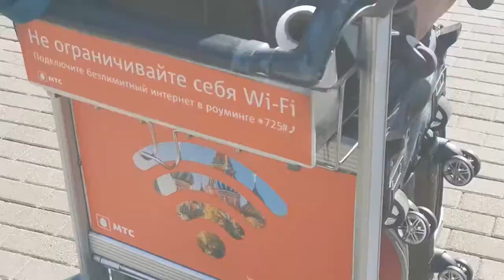В ТУРЦИЮ С ВИКИНГАМИ / Бесплатная ПАРКОВКА возле аэропорта Минск / Где оставить машину перед отдыхом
Где оставить машину перед отпуском? Есть ли бесплатная стоянка возле аэропорта Минск? Какая парковка лучше - платная или бесплатная? - ВСЁ ЭТО В НАШЕМ НОВОМ ВИДЕО!

В ТУРЦИЮ С ВИКИНГ ТУРИСТИК!